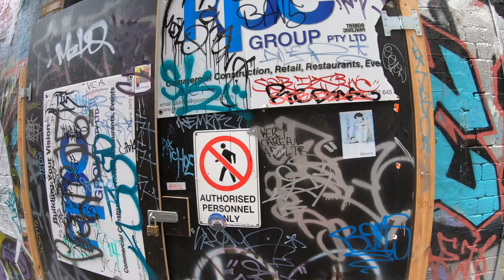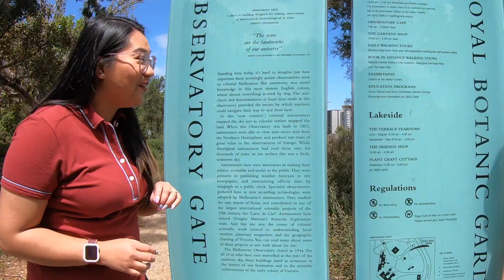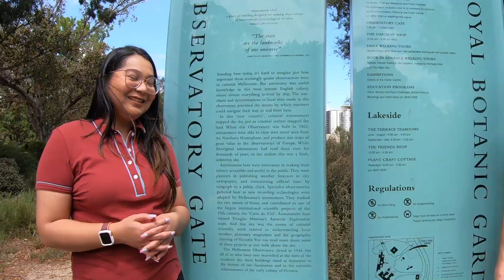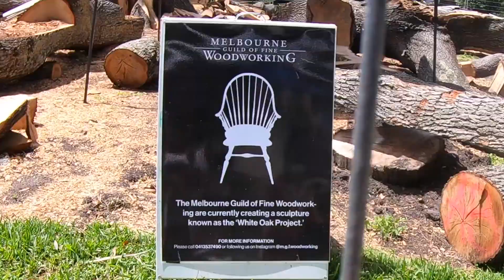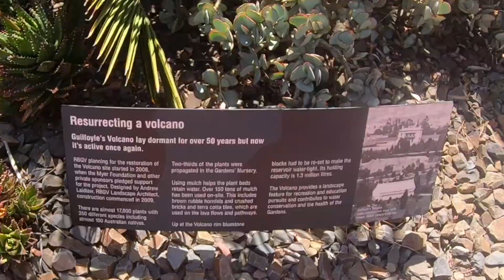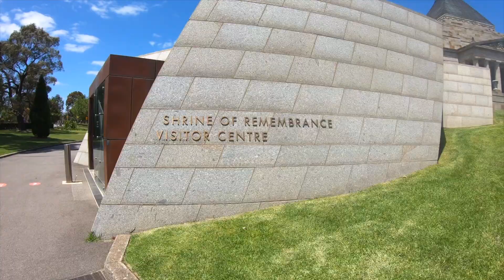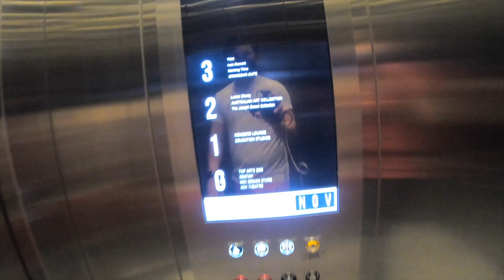"FREE THINGS TO DO IN MELBOURNE"| Blancamore Vlogs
Kamusta, kamusta, kamusta at isa pang kamust sa inyo!

Andito nanaman kami para ihatid sainyo ang aming masayang libreng tour sa MELBOURNE, VICTORIA!

Halina at samahan niyo kaming maglakbay at matuto kung ano nga bang meron sa mga tourist spots sa MELBOURNE!!!